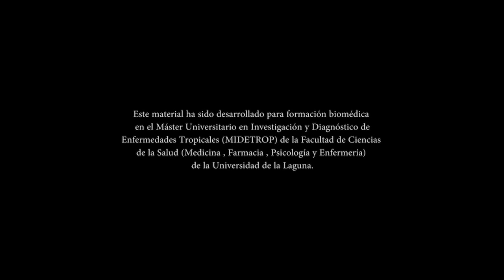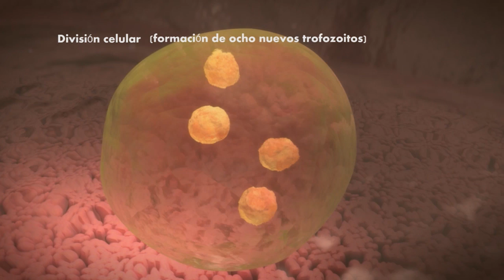Entamoeba Histolytica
Animación 3D del ciclo biológico de amebas parasitarias Entamoeba Histolytica. Se muestran las diferentes fases de enquistamiento y desenquistamiento en su contexto tisular (mucosa intestinal), los cambios morfológicos del trofozoíto y la división protozoaria.